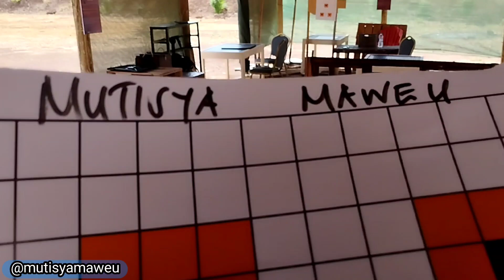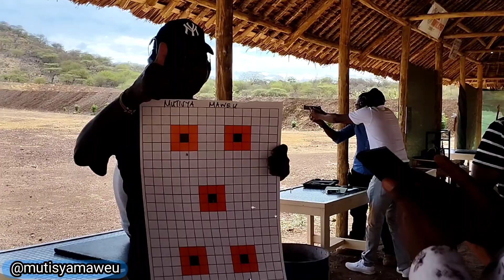Holding gun for the first time! what a thrilling experience!!